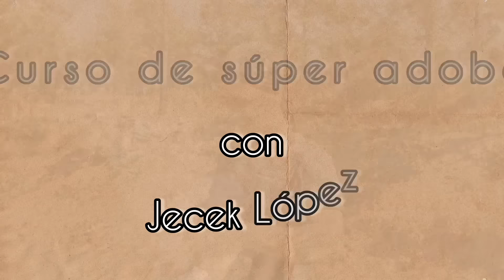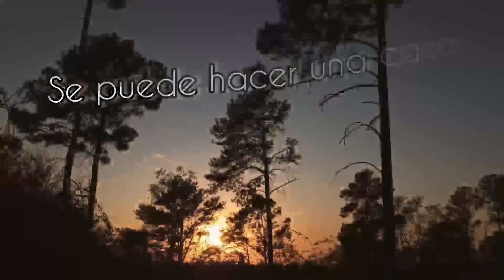LA MAS ECONÓMICA DEL MUNDO 💰💵💸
Tutorial completo de construcción con superadobe: Aprende paso a paso cómo utilizar esta técnica sostenible y eco-amigable para construir estructuras duraderas. Desde la preparación del terreno hasta la compactación de sacos de tierra, este tutorial te guiará a través de cada fase del proceso de construcción con superadobe. Descubre técnicas profesionales, consejos prácticos y consideraciones clave para crear tu propia estructura resistente y respetuosa con el medio ambiente. ¡Inicia tu proyecto de construcción sostenible hoy mismo!

SI QUERES COMPRAR LAS BOLSAS PARA HACER TU CASA DE SUPERADOBE PODES CONTACTARME..

página donde pueden contactar con Jecek López y María Loreto Retamales, quienes trajeron esta técnica de California.. ↙️

una casa ecológica, casas ecológicas, construcciones ecologicas y sustentables, medio

(*) Mil Gracias por tu me gusta, tu comentario o la donación, todo nos ayuda para seguir adelante con el proyecto de Baja un cambio.